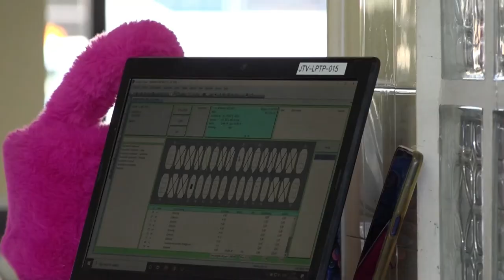19 09 2024 JTV BEGINT AAN KRIN TIFI PROGRAMMA